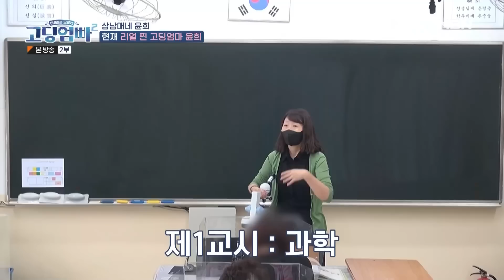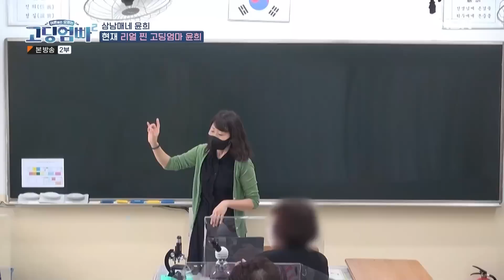[고딩엄빠2] 28세에 삼 남매 키우는데 아들이 10살?! 육아, 살림, 공부, 자격증 만능 고딩엄마!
MBN 고딩엄빠2 9회 220802 방송